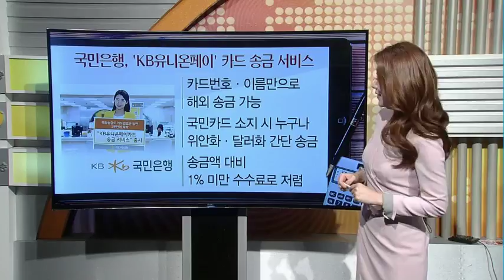[돈 버는 생활경제] 국민은행 '카드번호·이름만으로 해외송금' 外 2건